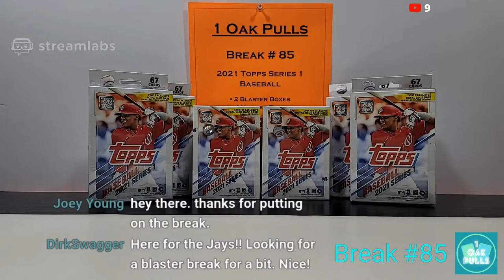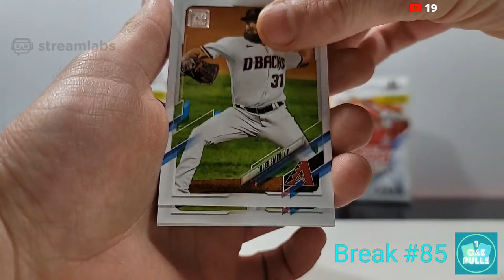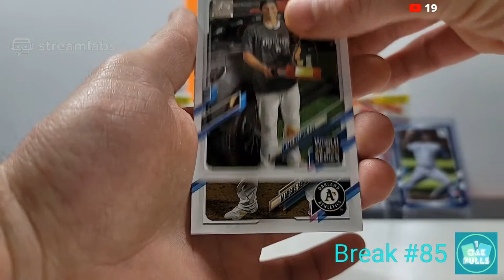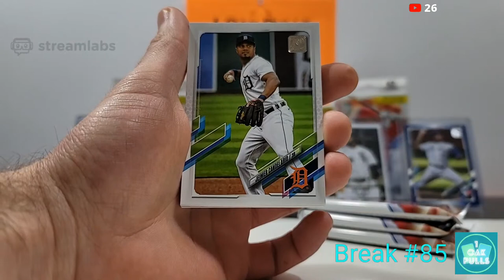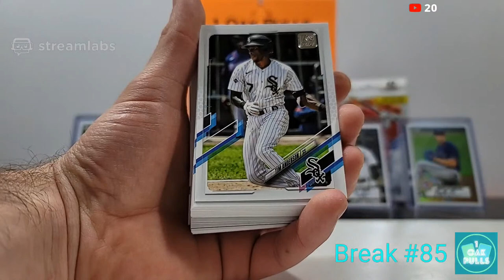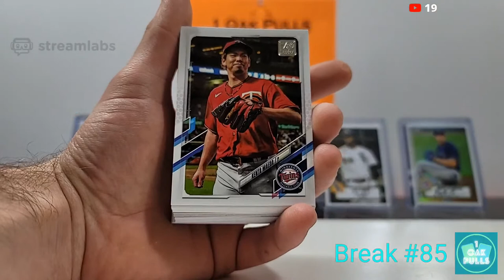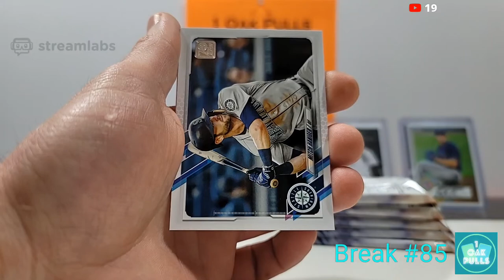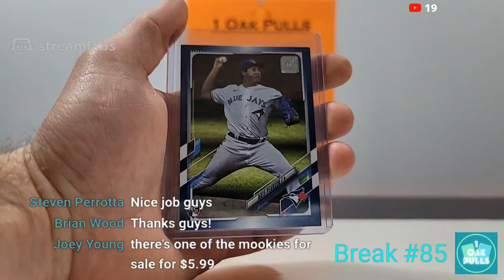BLUE ROOKIE HITS + RYAN MOUNTCASTLE + OTHER BIG ROOKIES! 2021 TOPPS SERIES 1 BASEBALL - Break #85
2021 TOPPS SERIES 1 BASEBALL Break #85
- 2 Blaster Boxes
- 4 Hanger Boxes